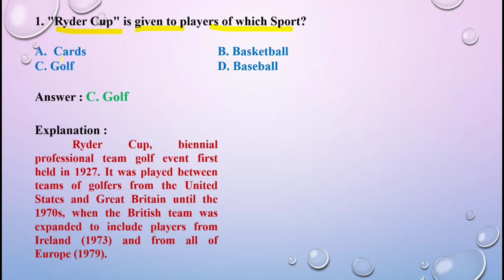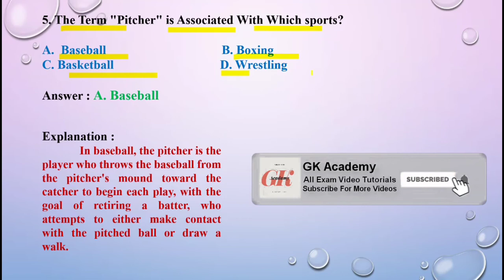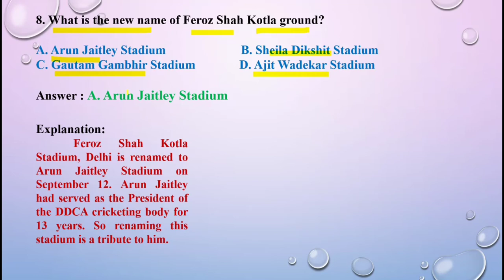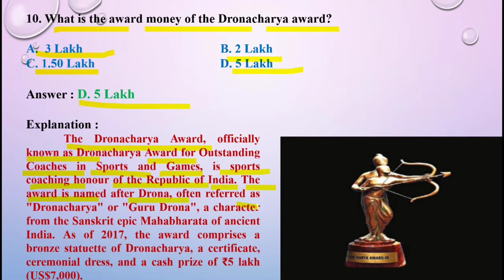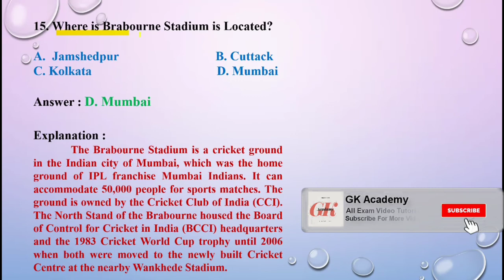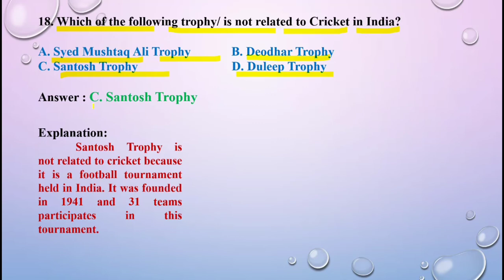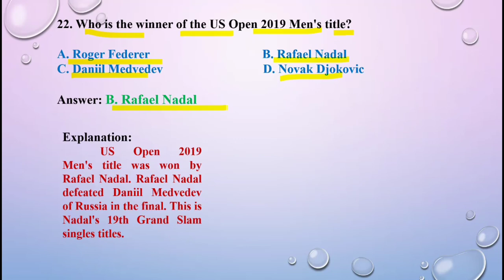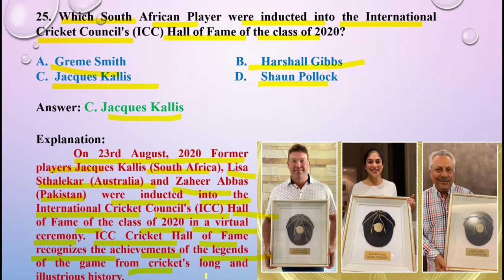Indian Sports Quiz | Questions and Answers | Indian Sports Quiz in English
Sports Quiz | Questions and Answers in English | GK Academy Channel

sports quiz 2020, Indian sports quiz, online sports quiz competition with certificate 2020
sports quiz questions, sports quiz online, all sports quiz, easy sports quiz questions and answers
sports quiz for class 7

About this Video :
 Welcome to YouTube Channel of GK Academy,  In this channel we post GK in English, General Knowledge & Current Affairs 2020, General Studies Videos and  Current Affairs for UPSC, Banking, SSC, Railways, State exams, Competitive Exam and other Competitive Educational Programme.

Thank You So Much for my Viewers

Your Quiz are Here as follows :

 "Ryder Cup" is given to players of which Sport?

Which Indian Table Tennis player will be conferred the Rajiv Gandhi Khel Ratna Award for year 2020?

Who has won the 2016 Laureus World Sportsman of the Year Award?

Which of the following is not fit in the match?

The Term "Pitcher" is Associated With Which sports?

Who has won the World Snooker Championship 2020?

Which country has won the Sultan Azlan Shah Cup for the year 2016?

What is the new name of Feroz Shah Kotla ground?

The first Indian to cross seven important seas by swimming ____ ?

What is the award money of the Dronacharya award?

Who has been chosen for the Wisden Almanack’s Cricketers of the Year 2015?

Which of the following region has won the Ranji Trophy tournament 2019?

Term Chinaman is related to which sports ?

Where is Brabourne Stadium is Located?

Who has been named as the International Boxing Association (AIBA) ambassador for Women’s World Championship?

Which of the following trophy/ is not related to Cricket in India?

Wellington Trophy is related to which game ?

"Subroto Cup" is Associated With?

Which Indian umpire has been recently promoted as umpire for International Hockey Federation (FIH)?

Who is the winner of the US Open 2019 Men's title?

What is the name of AIFF and SAI Jointly Launched a Web Platform to Promote Football?

The 2017 Indian Premier League (IPL 2017) first match on 5 April, 2017 was held in ?

Which South African Player were inducted into the International Cricket Council's (ICC) Hall of Fame of the class of 2020?